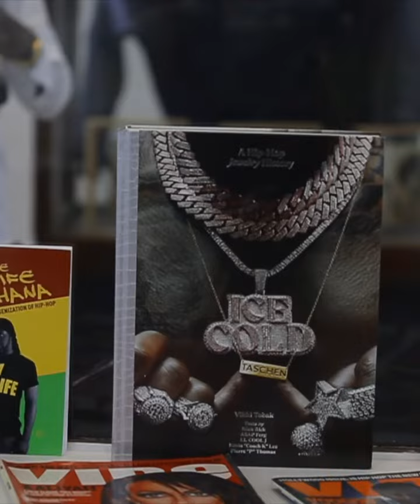Culture Curators : Hip Hop 50 (🇬🇭Edition) National Museum Of Ghana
Culture Curators : Hip Hop 50 (🇬🇭Edition)  National Museum Of Ghana  - Johnny Nuñez  Shout Out ✊🏿